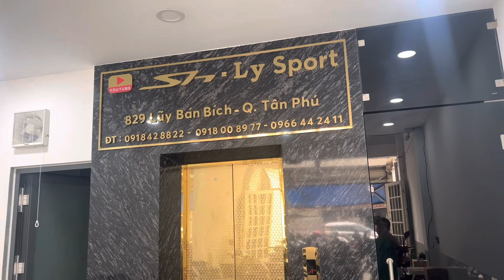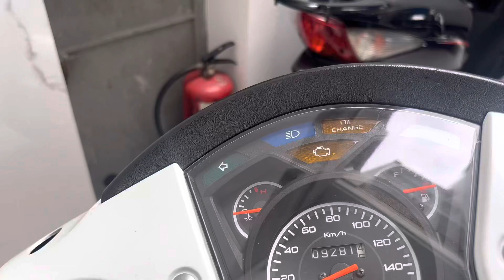1 cặp sh siêu chất giá dễ mua đây khách ơi sh số máy 106 và số máy 102 /lysport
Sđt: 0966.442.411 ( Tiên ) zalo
        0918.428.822 ( Hoàng xì po) zalo